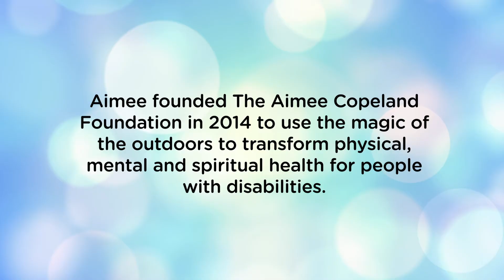Breakfast with Champions 2021 Luminary: Aimee Copeland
Breakfast with Champions is Bobby Dodd Institute's flagship fundraising event. The event includes the recognition of accomplishments from participants, employer partners and community advocates.